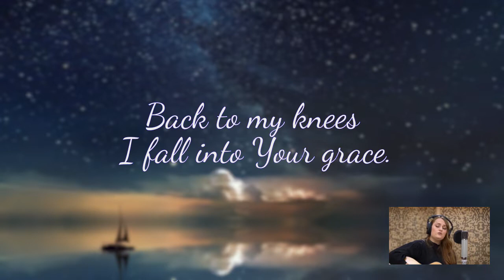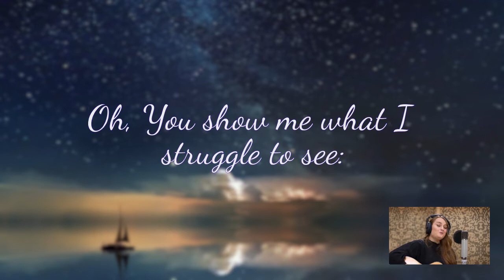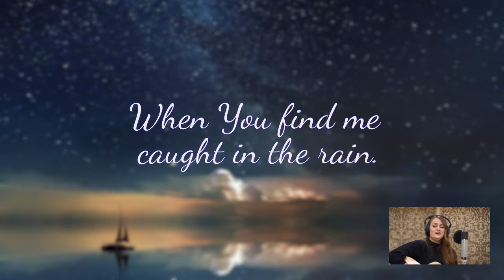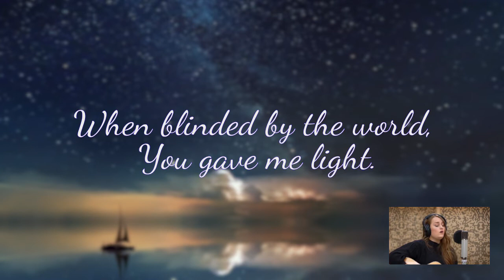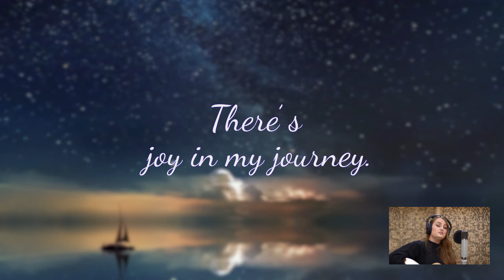LYRIC VIDEO | Joy in my Journey by Emily Bea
Title: Joy in my Journey
Artist: Emily Bea

Lyrics:
I've been walking down long roads.
I've been places where I felt so alone.
I've been searching for something, for anything
that brings me to You.

Back to Your arms to feel Your embrace.
Back to my knees I fall into Your grace.
When You find me caught in the rain.
When fear and doubt try to change my way.
When You find these tears in my eyes.
When I'm blinded by all the world's lies.
Oh, You show me what I struggle to see: joy in my journey.

In times when I stumble.
In times when I'm broken and bruised.
Your love heals.
It lifts me and reminds me the path to choose.

And every step I take towards You,
I find Your hand to guide me through.
'Cause in the garden felt my pain.
Walking with me every day.

You found me, Lord, in the rain.
When fear and doubt tried to change my way.
You wiped the tears from my eyes.
When blinded by the world, You gave me light.
And showed me what I thought I couldn't see.

There's joy in my journey.